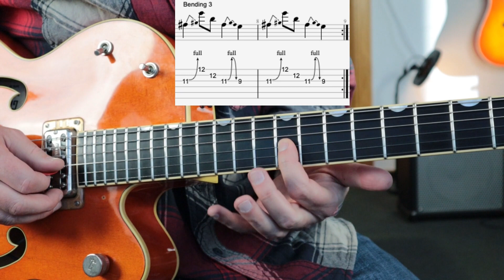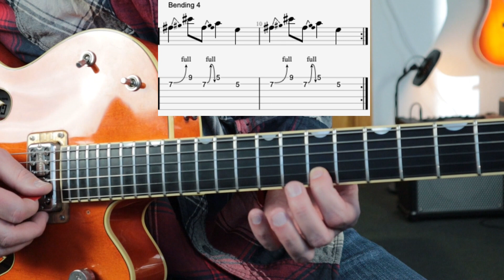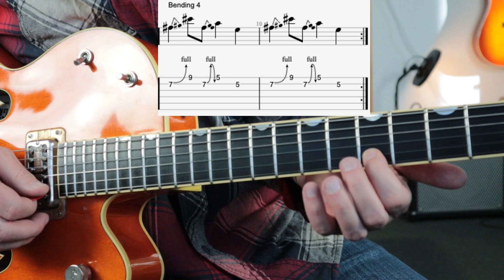Bending Technik auf Gitarre lernen. So gehts!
🎥Vom Anfänger zum Bluesmeister!

🎥 Dein Online Kurs: Gitarre lernen für Anfänger!